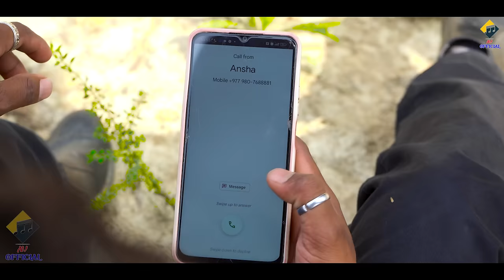कदेले बदनाम // Ishika Bhujel New Maithili Sad Song 2024 //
Singer : Ishika Bhujel
Cast :  Athiba , Ansha , Rasili , Dhimki , Golgappa
Music/Mix/Master : Pramod , Mahendra Mahi
Director : Arun Vijaiya
Camera : Sanzay Bhujel , Dipak Yadav
Edit/CC :  Sanzay Bhujel
Lyrics : laduwa , athiba
Producer : Vijay Yadav
Prod. Manager : Dipak Yadav
Rec. : Raag Recording Studio